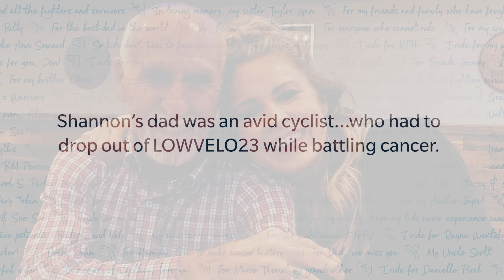Why I Ride - Shannon Phelps 30